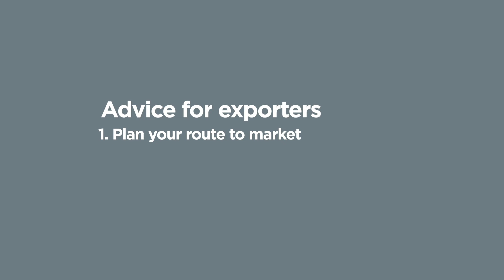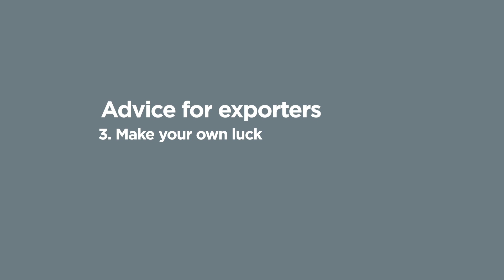COVID-19 Market Realities: UK Food & Beverage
Grocery consultant Hamish Renton of HRA Global shares his insights on the United Kingdom food retail environment with Maria Hellyer, NZTE Business Development Manager. Recorded 12 May 2020.